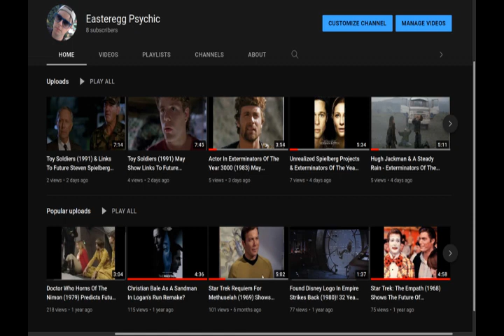Chef Bobby Flay, Jack Palance & The Batman (1989) Connection?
Celeb chef Bobby Flay may resemble actors from Batman (1989) including Jack Nicholson, Robert Wuhl and Jack Palance. There are strong references in Batman to food and dining including the memorable scene at Wayne Manor where Kim Basinger  and Michael Keaton sit at either end of a long dining table. I point out hard to spot anecdotal references such as a MACE weapon clutched in the gauntlet of a decorative suit of armor. Bobby Flay is known for his restaurant MESA. There may be other clues in the movies of Jack Palance. City Slickers (1989) is set in the American west, where mesas are common land features. Many times, actors or personalities who resemble one another would have appeared together in a specific movie or tv series. Chopped ran on Food Network TV and featured seperate episodes with both Flay and comedian specials with Robert Wuhl. The movie trailer soundtrack for City Slickers (1989) included a often played piece of music in the 1990's which was "Hoe Down" by Aaron Copland. The same piece of music forever became associated with the culinary world in 1992, after The National Livestock and Meat Board adopted it for a TV commercial campaign "Beef. It's What's for Dinner".